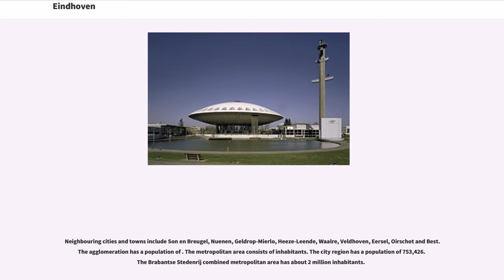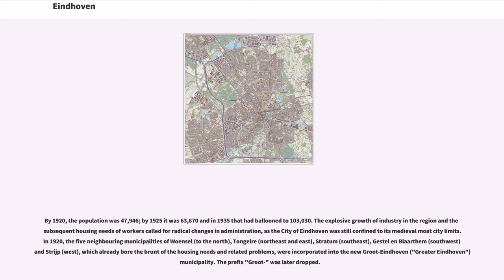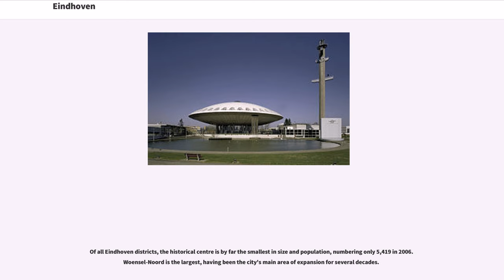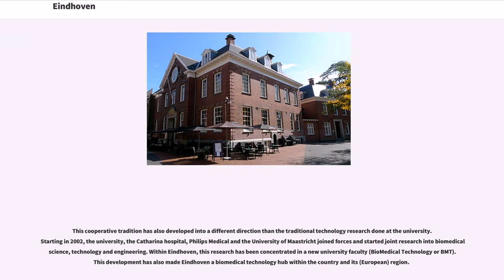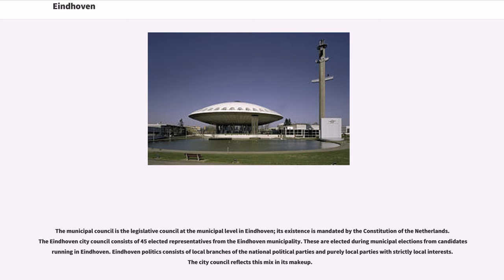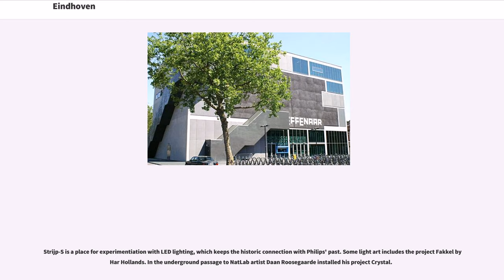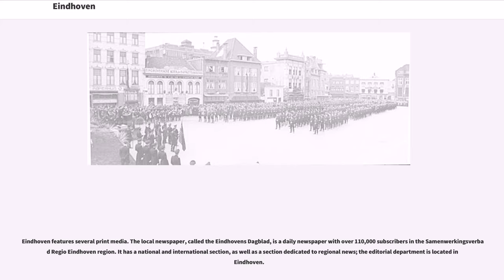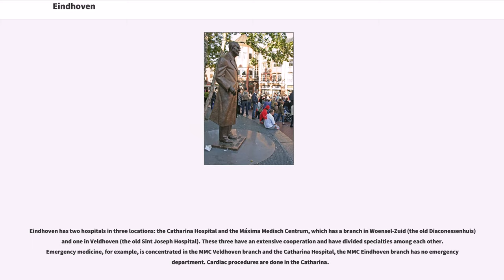Eindhoven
Eindhoven () is the fifth-largest city and a municipality of the Netherlands. It had a population of 229,126 in 2018, making it the largest city in the province of North Brabant, although 's-Hertogenbosch is its capital. Eindhoven was originally located at the confluence of the Dommel and Gender.

Neighbouring cities and towns include Son en Breugel, Nuenen, Geldrop-Mierlo, Heeze-Leende, Waalre, Veldhoven, Eersel, Oirschot and Best. The agglomeration has a population of . The metropolitan area consists of inhabitants. The city region has a population of 753,426. The Brabantse Stedenrij combined metropolitan area has about 2 million inhabitants.

The name derives from the contraction of the regional words "eind" (meaning "last" or "end") and "hove" (or "hoeve", a section of some 14 hectares of land). Toponymically, "eind" occurs commonly as a prefix and postfix in local place- and streetnames. A "hove" comprised a parcel of land which a local lord might lease to private persons (such as farmers). Given that a string of such parcels existed around Woensel, the name "Eindhoven" may have originated with the meaning "last hoves on the land of Woensel".

The written history of Eindhoven started in 1232, when Duke Hendrik I of Brabant granted city rights to "Eindhoven", then a small town right on the confluence of the Dommel and Gender streams. At the time of granting of its charter, Eindhoven had approximately 170 houses enclosed by a rampart. Just outside the city walls stood a small castle. The city was also granted the right to organize a weekly market and the farmers in nearby villages were obliged to come to Eindhoven to sell their produce. Another factor in its establishment was its location on the trade route from Holland to Liège.

Around 1388, the city's fortifications...